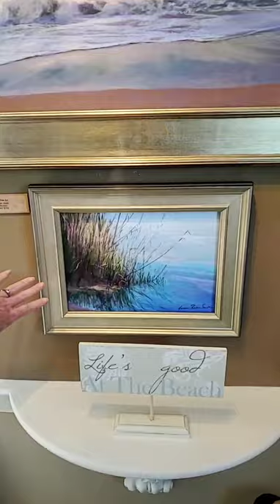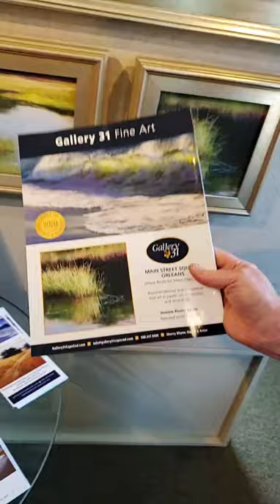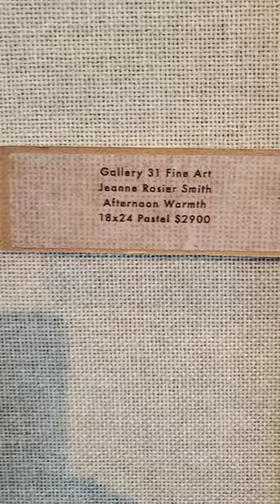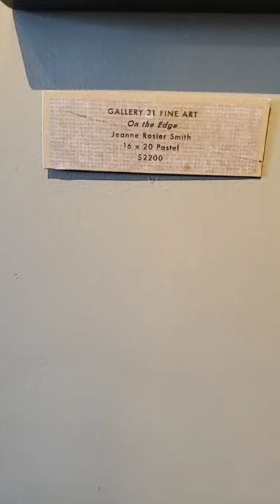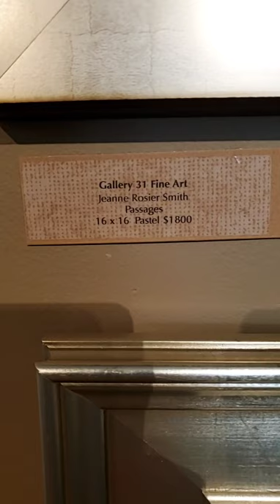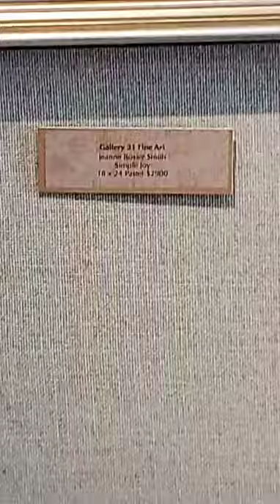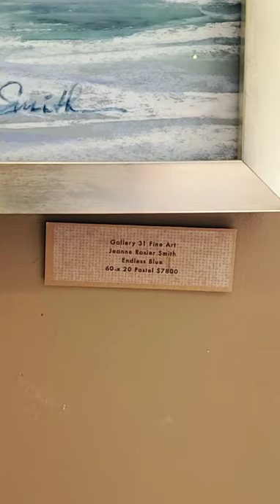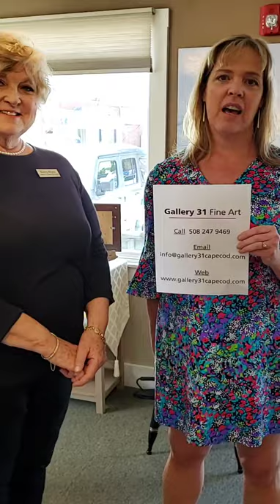Jeanne Rosier Smith IG LIVE "Ebb & Flow" Demonstration from Gallery 31 on Cape Cod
ORLEANS, Mass. -- Jeanne Rosier Smith offers a 40-minute demonstration of what inspired her during her most recent gallery opening "Ebb & Flow" at Gallery 31 in Orleans, Massachusetts. Follow Jeanne Rosier Smith on Instagram